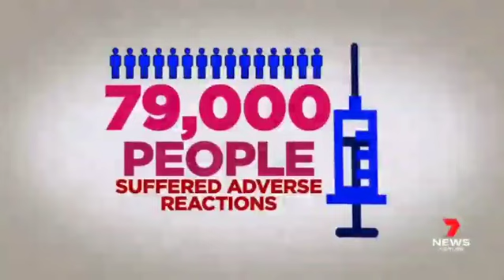Australian Government to compensate vaccine injuries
Why does a safe and effective vaccine need a compensation scheme?